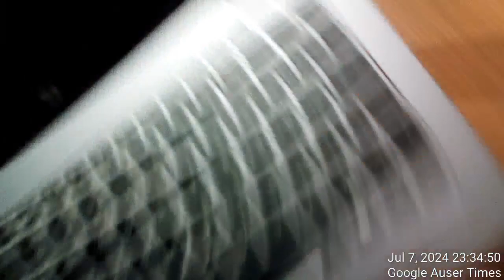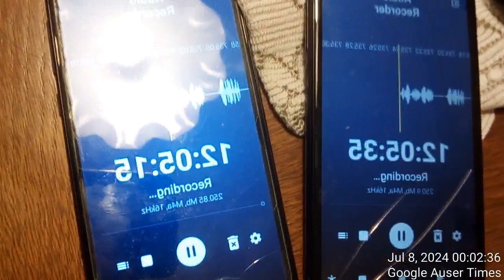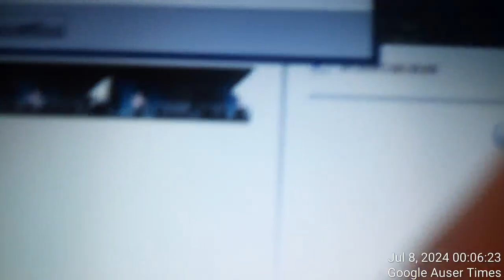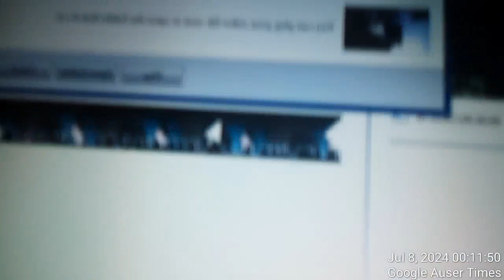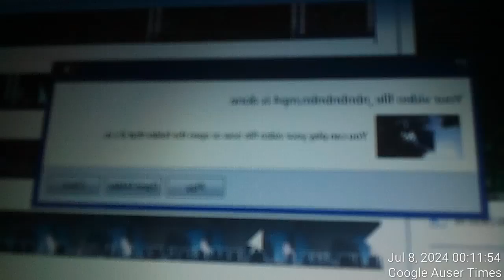1 of 2 Jul 7th, 2024 Explanation of POLICE LOCKED OUTSIDE incident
Jul 7th, 2024 Explanation of POLICE LOCKED OUTSIDE HOME incident